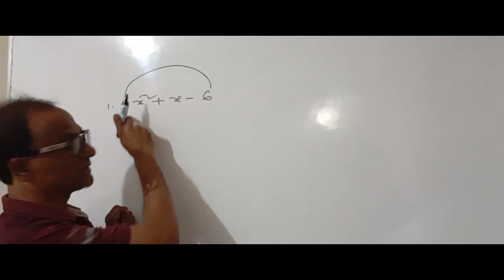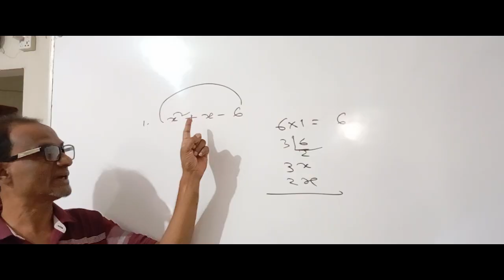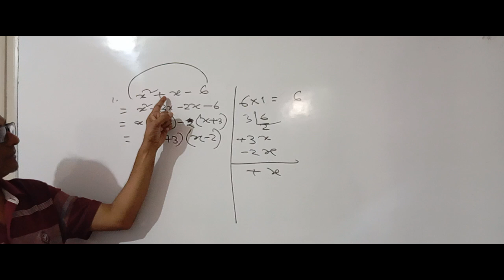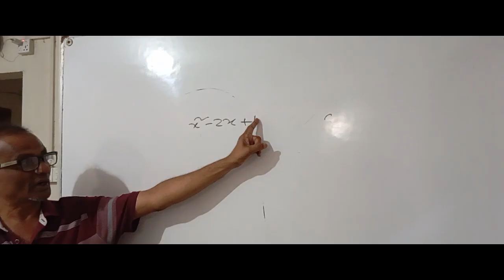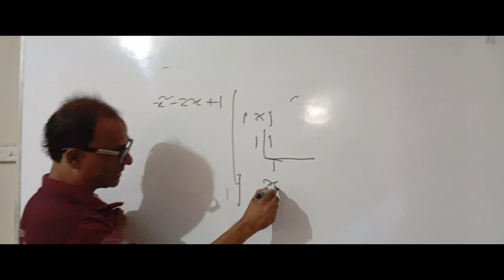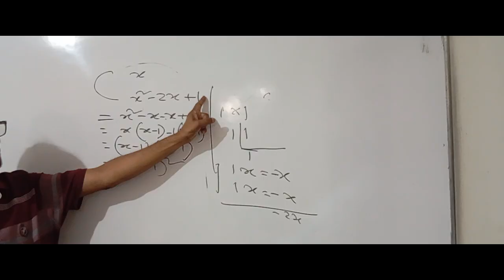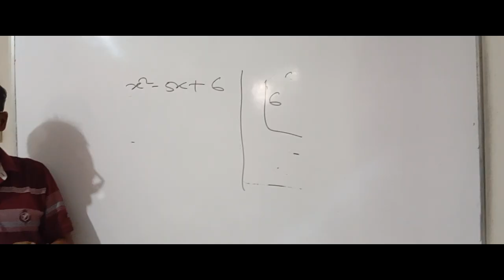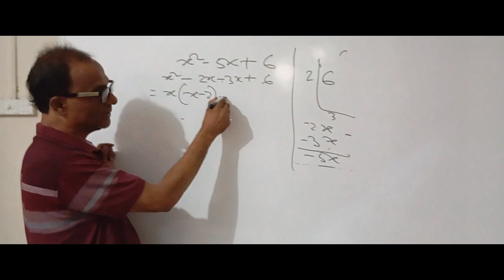উৎপাদক নির্ণয় || Dr Md Mansur Ali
প্রথমে শেষের সংখ্যাটির সাথে প্রথম রাশির সহগ দিয়ে গুন করে নিয়ে পরে সেটাকে   ঐ সংখানুসারে  ভেঙে  উৎপাদন করতে হয়। First multiply the last number with the coefficient of the first number and then divide it accordingly to produce it.